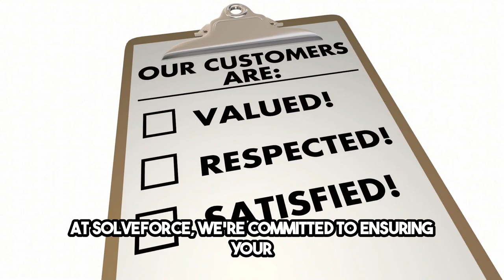Revolutionize Your Business Custom Connectivity Solutions by SolveForce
Introduction to SolveForce's Impact on Business Transformation

In an era where technological agility and robust digital infrastructure are key to business success, SolveForce Telecommunications & IT Solutions stands out as a pivotal enabler of enterprise transformation. The landscape of business technology is rapidly evolving, and SolveForce positions itself at the forefront, offering a spectrum of innovative telecommunications and IT services. These solutions are not just tools; they are catalysts for change, propelling businesses into new realms of efficiency, connectivity, and competitiveness.

Customized Connectivity for Seamless Operations

Connectivity is the cornerstone of the digital business environment. SolveForce recognizes this imperative and offers tailor-made solutions to meet the diverse needs of modern enterprises. This level of connectivity is crucial for supporting various online operations, cloud computing needs, and ensuring seamless communication across the organization. By providing customized solutions, SolveForce enables businesses to maintain continuous operations, essential in today's fast-paced market.

Empowering Businesses with Cloud and Cybersecurity Solutions

The shift towards cloud computing has reshaped how businesses operate, and SolveForce is at the helm of this transformation. Their cloud services, encompassing hosting, storage, and various SaaS offerings, allow businesses to leverage the power of the cloud for scalability, flexibility, and cost-efficiency. In parallel, cybersecurity has emerged as a paramount concern for businesses. SolveForce addresses this through comprehensive security solutions that protect critical data and ensure compliance with industry standards. These cybersecurity measures are not just defensive mechanisms; they are strategic assets that safeguard business continuity and integrity.

Revolutionizing Communication with Unified Solutions

In the realm of communication, SolveForce is revolutionizing the way businesses interact internally and with the world. Their Unified Communications services integrate voice, video, and data communication into a single, cohesive system. This integration enhances collaboration and productivity, allowing teams to work together more efficiently, irrespective of their physical location. By breaking down communication barriers, SolveForce enables businesses to foster a more dynamic and collaborative workplace culture.

In conclusion, SolveForce Telecommunications & IT Solutions is more than a service provider; it is a transformation partner for businesses striving to navigate and excel in the digital landscape. Their comprehensive suite of services ensures that businesses are equipped with the necessary tools to face the challenges and opportunities of the digital era, driving growth, innovation, and a sustainable competitive edge.